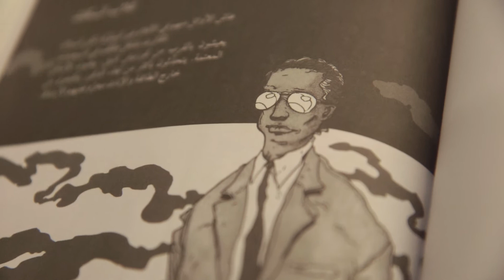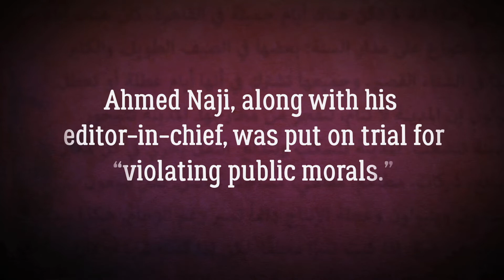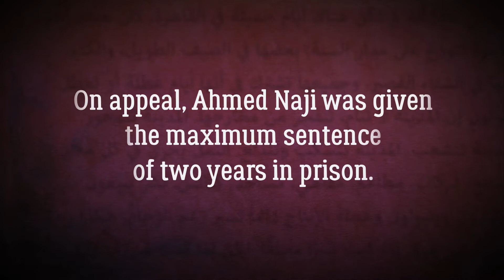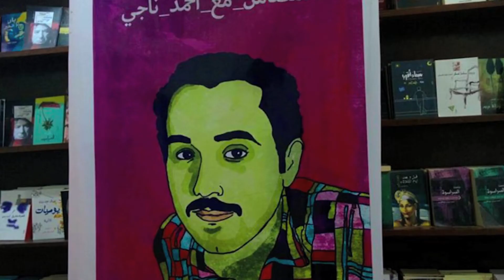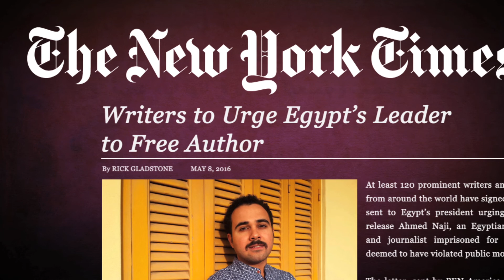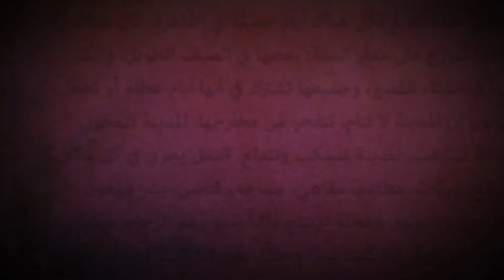2016 PEN/Barbey Freedom to Writer Award: Ahmed Naji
Ahmed Naji is currently serving a two-year prison term in Egypt for “violating public modesty.” He was charged by state prosecutors after an Egyptian citizen complained that an excerpt from Naji’s book, The Use of Life, had caused him to experience heart palpitations and a drop in blood pressure due to certain sexual content in the story. A lower court had previously acquitted Naji in December 2015, but on appeal a higher court found Naji guilty and sentenced him to the maximum prison term of two years. Immediately after his sentencing on February 20, 2016, Naji was taken to prison.

On May 16, 2016, PEN honored Ahmed Naji with the PEN/Barbey Freedom to Write Award recognizing his struggle in the face of adversity for the right to freedom of expression.